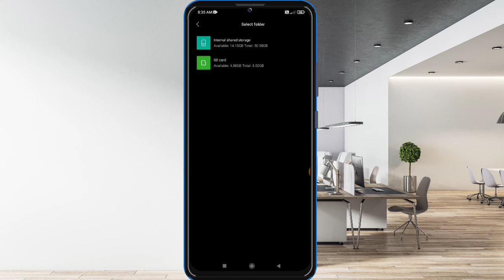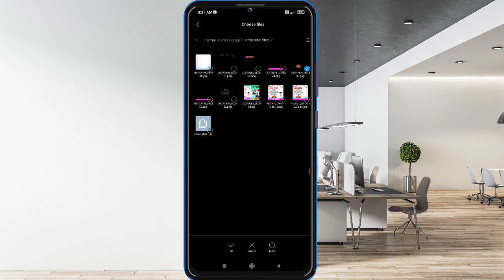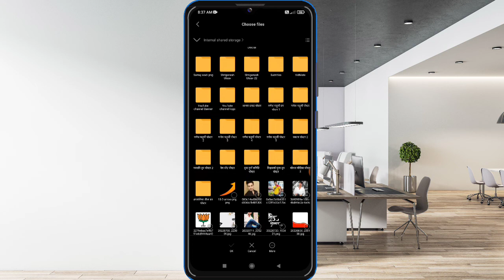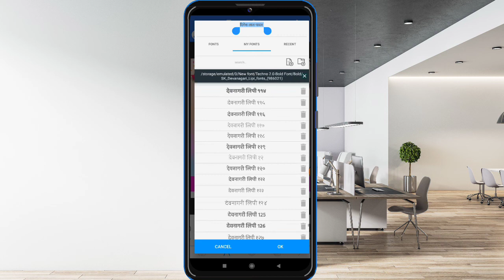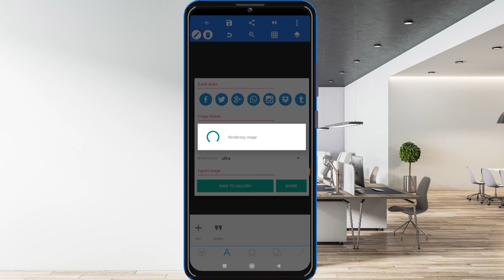Aabhar poster kaise banaye//Mobile se poster kaise banaye/How to make aabhar poster Banner editing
Aabhar poster kaise banaye//Mobile se poster kaise banaye/How to make aabhar poster Banner editing 2022.

5)-पोस्टर या फोटो को Full HD कैसे करे

9)-Social Media____ 10T______________________

Namaskar Dosto Hamare Youtube Channel Mein Aap Sabhi Ka Swagat Hai Aaj Ke Is Video Mein Gudi Padwa Poster kaise banaye Poster Bana hai To Is Video Ko Pura Dekhiye Aur Video Achha Lage To Like Kijiye Channel Par Pahli Bar Aaye Ho To Please Channel Ko Jarur Subscribe Kar Lijiye.